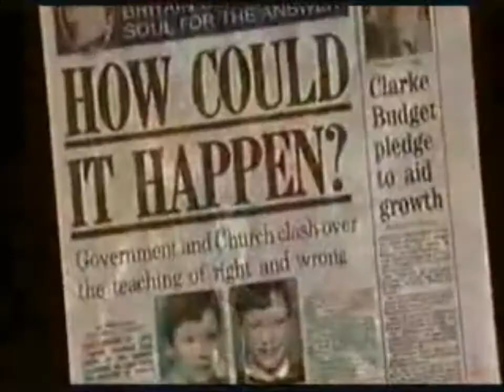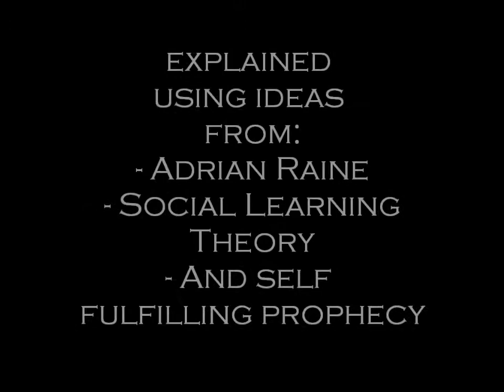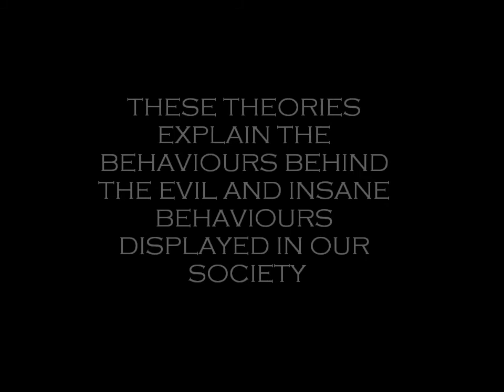Psychology Project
A Project we had to make for our A2 psychology class at Itchen College discussing the theories of Social Learning Theory, Self Fulfilling Prophecy and Raine's areas of the brain in relation to crime.

Looking at the murder of James Bulger by Venables and Thompson, the Columbine Massacre, and The murder of Stefan Pakeerah by Warren Leblanc.